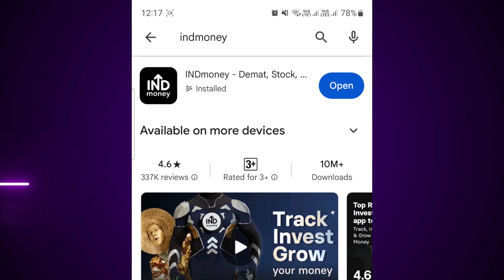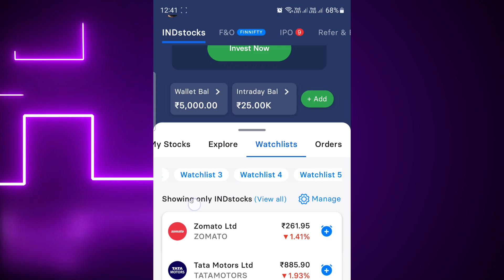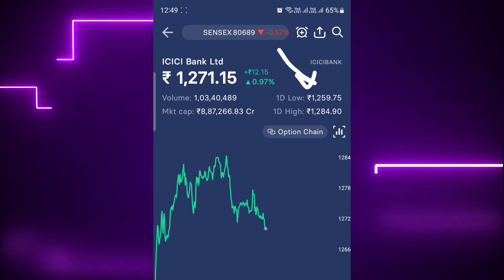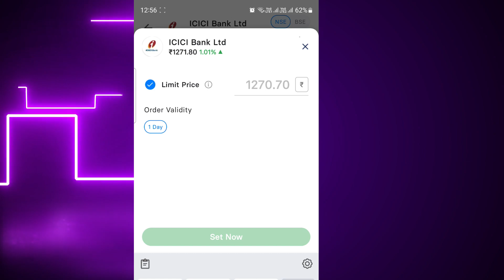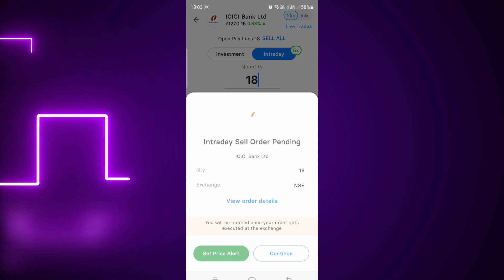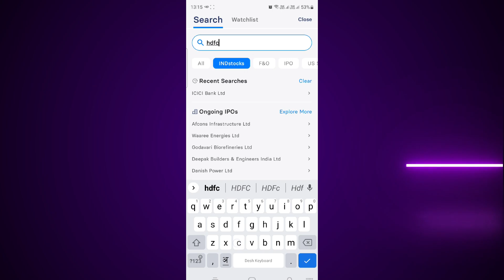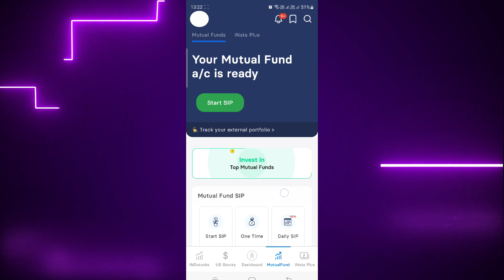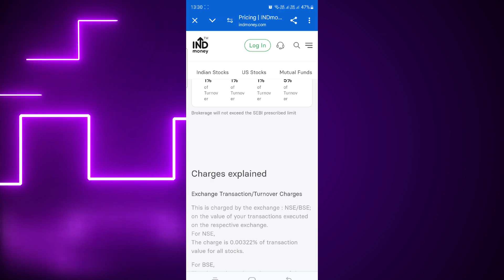Ind money mobile app complete tutorial in hindi | ind money app kaise use kare | ind money demat SL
is video me maine ind money mobile app me trading karne ka complete tutorial diya hai. jisme sabhi cheeje detail me batai hai jese ki- indmoney mobile app me trading kaise karni hai, indmoney mobile app me stoploss kaise lagana hai, indmoney mobile app me fund add kaise karna hai, ind money mobile app me fund withdrow kaise krna hai, indmoney mobile app me intraday trading kaise krni hai , indmoney mobile app me delivery trading kaise karni hai, indmoney mobile app me mutual funds and sip kaise karni hai, aur ye sab chije me live market me bataunga isliye video ko pura dekhiye video pasand aye to like jarur kijiye.

        ( Charges is 20rs per trade for all segment.AMC Free
        For first year then 295 per year. Mobile application is good.
        And it is best for new traders because customer
        support is very good if you open your demat by this link. )

शेयर मार्केट मे financial रिस्क होती है इसलिए हमेशा अपने financial एडवाइजर से सलाह लेके ही निवेश करें और निवेश करने से पहले सभी डॉक्यूमेंट को ध्यान से पड़े
हम किसी भी प्रकार से आपको trading के लिए प्रेरित नहीं करते है trading करना या ना करना आपका स्वयं का decision है हम सिर्फ आपको knowledge देने के लिए वीडियो बनाते है
धन्यवाद 🙏🏻

ind money me stoploss order kaise lagate hai
indmoney me stocks ke liye funds add kaise kare
indmoney me withdrow kaise kare
indmoney me mutual fund and sip kaise kare
indmoney me stock me sip kaise kare